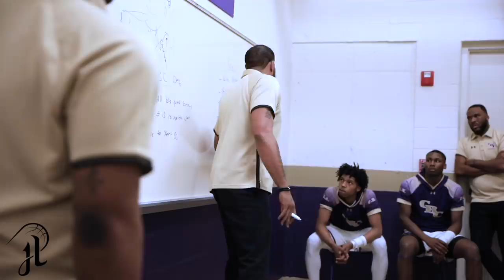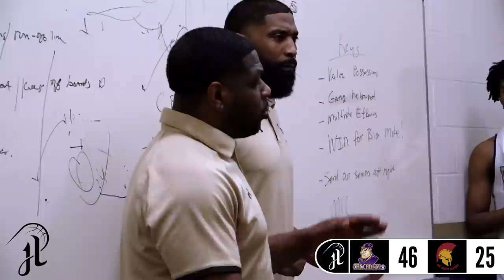HE WOULDN'T LET THEM SPOIL SENIOR NIGHT!! Caleb Love Drops 35 In Front Of A SOLD-OUT CROWD!!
Exiting the game early with a rolled ankle, Caleb Love returned to lead CBC to a 70-63 win over De Smet, securing the conference championship for the second year in a row.